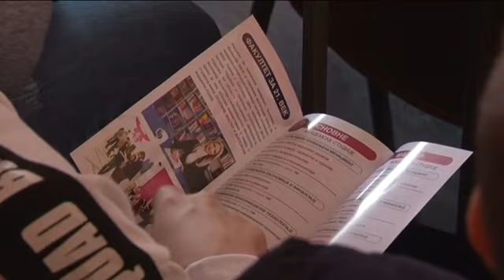23 10 radionica MEF fakulteta za ucenike ETS